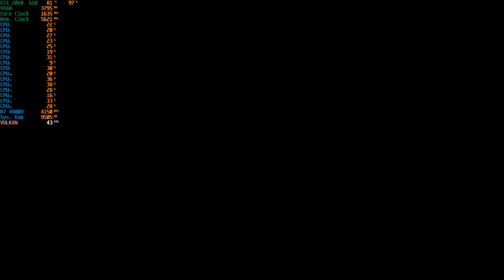Red Dead Redemption 2 - 1080p (DLSS) With The RTX 2060 + R7 4800H [ Asus Tuf Gaming A15 ]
System: ASUS TUF Gaming A15 (TUF506IV-AS76)
CPU: AMD Ryzen 7 4800H - 2.9GHZ (4.2GHZ Boost)
Memory: 16gb (2x8gb) 3200MHZ DDR4
GPU:  Nvidia GeForce RTX 2060 6GB Vram
OS: Windows 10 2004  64Bit
Res: 1080p
Settings: High